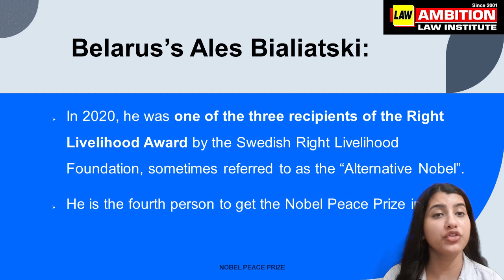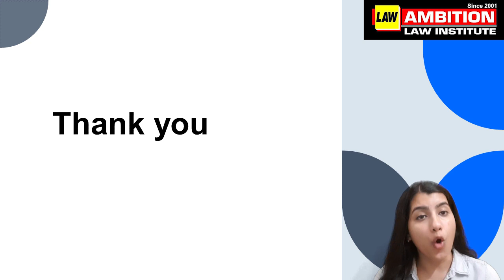Nobel Peace Prize |CLAT/LL.B. Entrance 2023